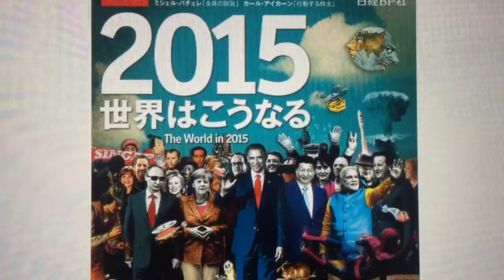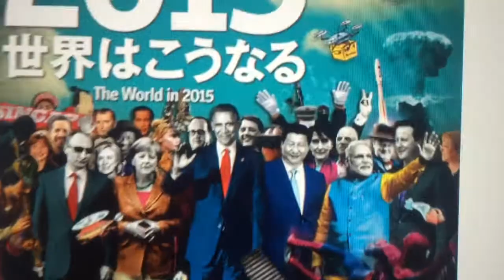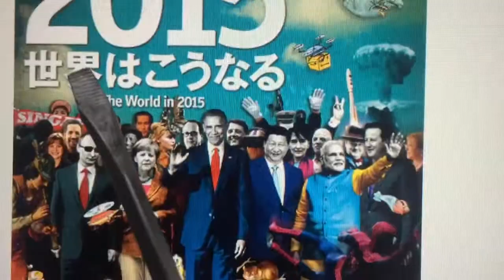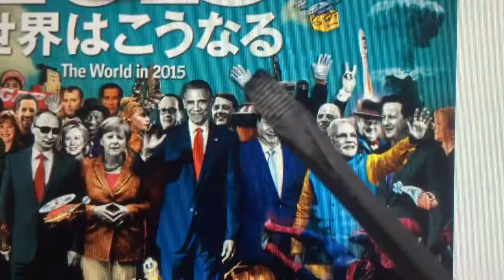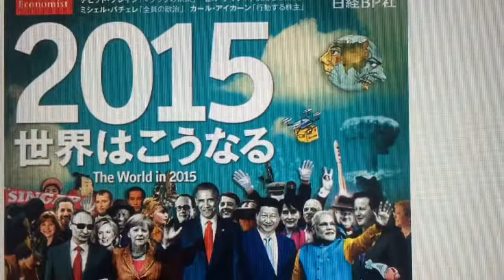Economist magazine 2015 hidden messages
This shows how the elite have been preprogramming us for a long time now. I will show in this video how this picture has a lot of hidden messages all over it. Please comment and tell what else you can see here to,I will be making a longer follow up to this yet to come.